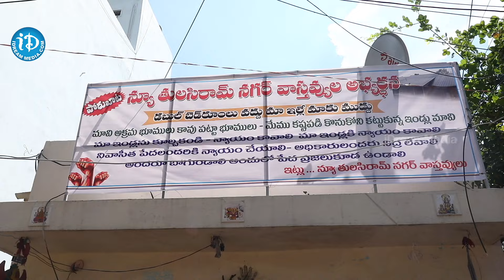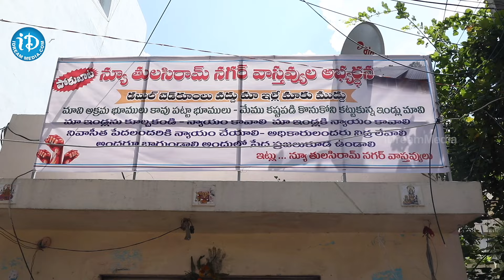Musi Public Sensational Comments On CM Revanth Reddy | Musi River Hydra Demolitions | iDream Eluru